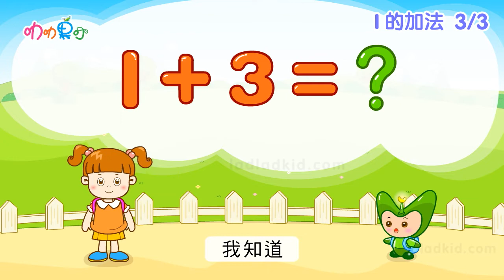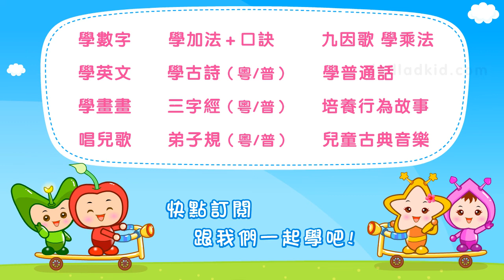1 的加法問答 3/3 部分 廣東話粵語 加法問答題 考下小朋友計算速度同反應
韻律唱讀 輕鬆背誦 加法口訣 多聽多看 目標：提升運算速度

本系列《學加法 加法口訣》
透過 趣味動畫情景
韻律節拍 反覆唱誦
像唱歌一樣 背誦加法口訣
淺易方法 解釋加法原理
趣味問答環節
像看卡通片一樣 學習知識
目標：提升運算速度

1的加法
1+1=2
1+2=3
1+3=4
1+4=5
1+5=6
1+6=7
1+7=8
1+8=9
1+9=10

適合學校或教育機構作教材使用。